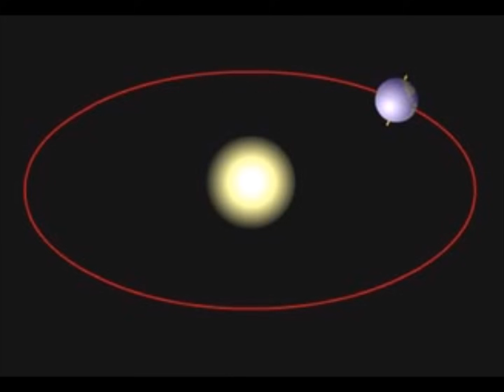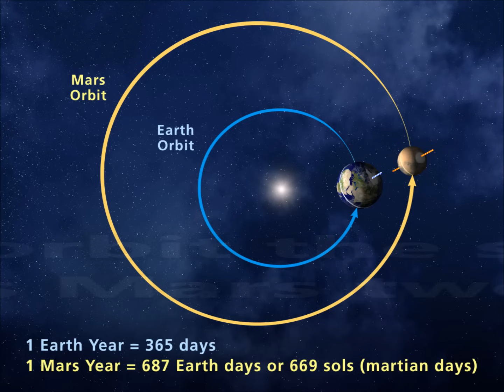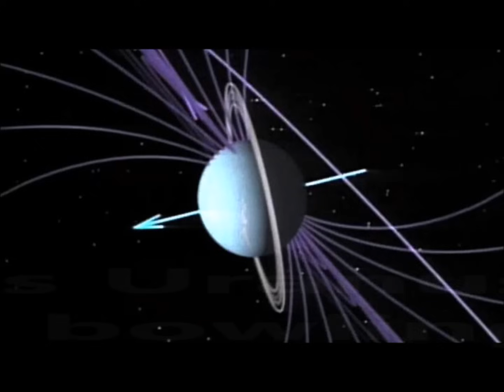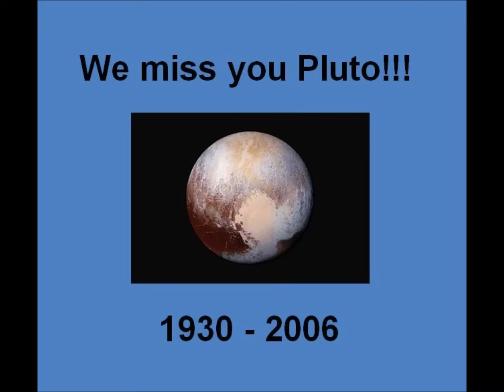The Solar System Song | Silly School Songs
Enjoy this fun and informative song that can teach kids, adults and possibly aliens about our Solar System.

We are Silly School Songs!  We specialize in writing as well as music and video production. We are public schooled parents who homeschooled their children and appreciate both!  Our songs are created and used within the classroom...GUARANTEED!

Lyrics:

The Sun & the Moon & the stars
Mercury, Venus, Earth & Mars
Jupiter, Saturn, Uranus Neptune
Not to mention all of their moons

Eight planets, one sun
This is the way our Solar System runs

Mercury, first planet, the smallest one
Also the planet closest to the Sun
Twice a year, you can see it in the sky
No telescope needed, just use your eye
It's made out of rocks and metal you see
Just chilling on its axis terrestrially
It orbits the Sun in 87 Earth days
This means a shorter time between birthdays

Venus, the 2nd planet from the Sun
Believe it or not, it's the hottest one
800 degrees is the average temp
It's called the Morning Star, sometimes you get a glimpse of it
Shining brightly in our atmosphere
One day on Venus is longer than its year
That sounds strange, but the fact is
It's rotating very slowly on its axis

Earth, the 3rd planet from the Sun
The only one that we've found life on
Like people, animals, plants, birds and fish
Without Earth's water, life wouldn't exist
Earth has one moon that lights up the night sky
Its gravitational pull causes tides to rise
Earth is the planet with the most water
And its yearly orbit? 365 and a quarter

Mars, the 4th planet from the sun
It's the Red Planet, the last terrestrial one
Its gravitational pull is much lighter
If you were there, you could jump 3 times higher
And just like Earth, Mars has seasons
Its axis is tilted, that's the main reason
To orbit the Sun, it takes Mars two years!
And its deserts actually have ice, that's kinda weird

Inside the Milky Way Galaxy
Our Solar System gives you so many things to see

Jupiter, from the sun the 5th planet
The first gas giant, man, it's gigantic!
It's the largest planet in our Solar System
You can fit over 300 Planet Earths in it!
It has a Great Red Spot from stormy skies
Discovered by astronomers in 1665
With over 60 moons and short days
Jupiter is different in a lot of ways

Saturn, the 6th planet from the Sun
It's the 2nd gas giant, the cool-looking one
With the rings around it, made of dust and ice
And they're huge, over 8,000 miles wide!
It has the fastest winds of all the planets
150 moons & even smaller moonlets
It takes 29 years to round the Sun
And Saturn's rings make it a truly unique one

Uranus, 7th planet from the sun
The opposite of Venus, it's the coldest one
Its axis is the most unique thing of all
It makes Uranus rotate like a bowling ball
It's the lightest of the gas giants
It takes 84 Earth years just to make its orbit
Some people say its name a different way
But we'll stick with Uranus if that's okay

Neptune, 8th planet from the Sun
A bright blue planet, also an icy one
For centuries, people didn't know that it existed
It's not that big, so we can see how they missed it
It's the smallest of the four gas giants
With quite a bit of mass and a very active climate
It's a big ball of hydrogen and helium
Sitting at the very far end of the Solar System

Last but not least, let's talk about the Sun
It's the star at the center of our Solar System
Responsible for all of Earth's weather and climate
So big that 1 million Earths could fit inside of it!
It's a huge burning ball of gases
Don't even try to look at it without protective glasses
It supplies the Earth with heat and light
The Sun keeps the seasons of the Earth working right

Solar System, it's the Solar System
Hey you, it's the Solar System

Image credits: NASA.gov (Thanks!)